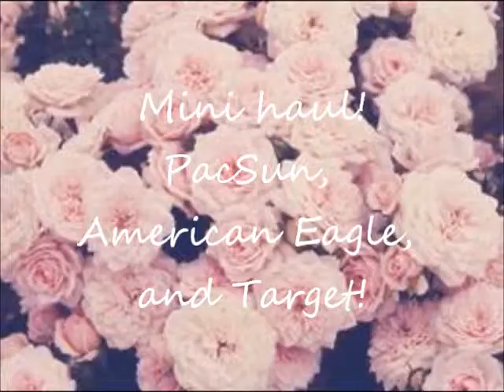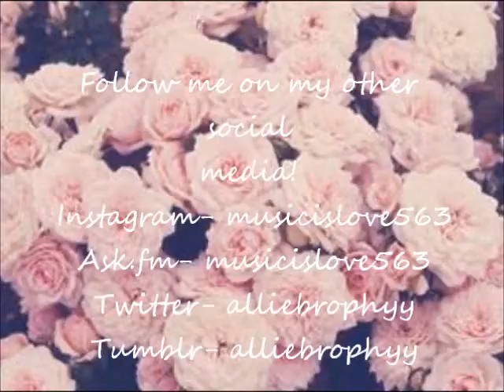A Mini Haul! PacSun, American Eagle, and Target!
Hey everybody! Thank you so much for all your love and support! You all mean the world to me! I love you all! If you want to see a specific video, make sure you comment it to me down below, and I'll be sure to film it!

The clothing mentioned!